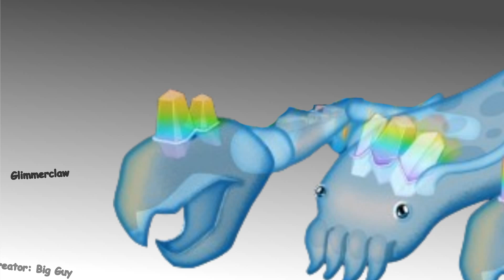Sector Transparent - Ghazt And Glimmerclaw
Ghazt Element: Plasma,
Glimmerclaw Element: i... have no clue!.. again again,

Credits
Ghazt And Glimmerclaw By: idk who

This Sector Would Not Have Been Able To Be Made Without The Help Of The Outer Singularity Server. Heres A Link!